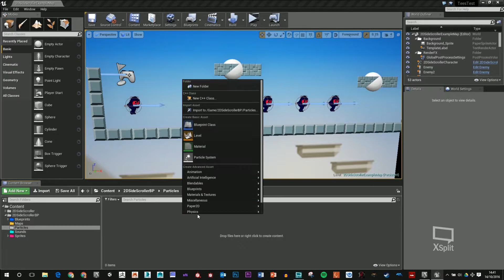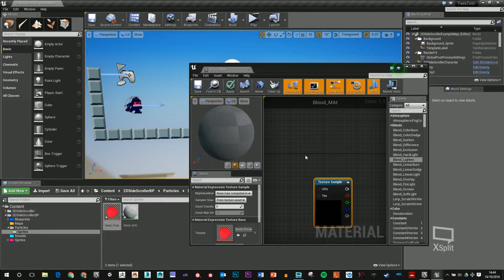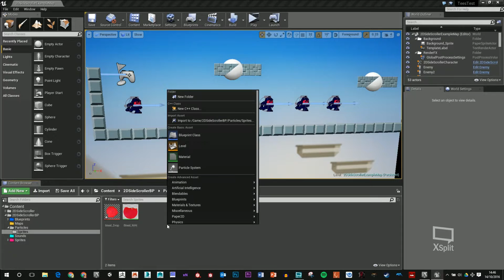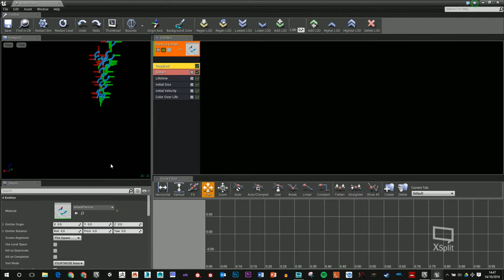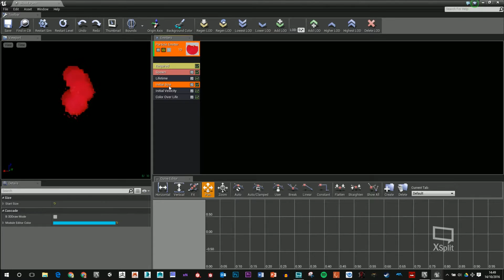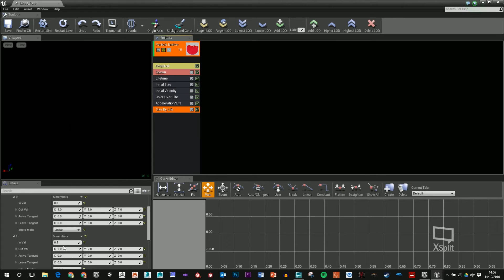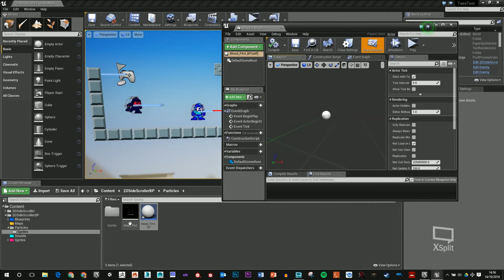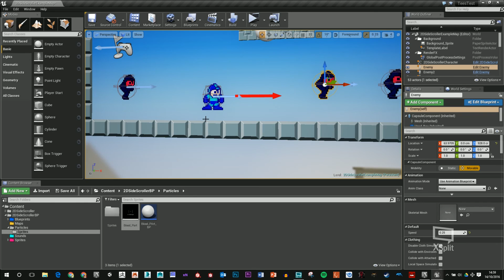Unreal 4 - Introduction to particles